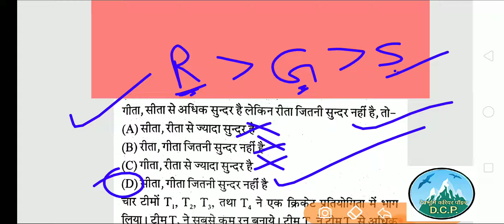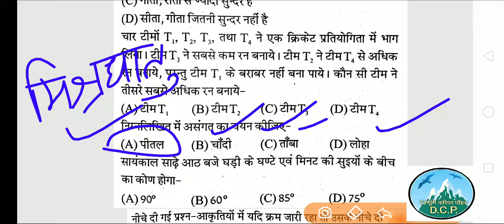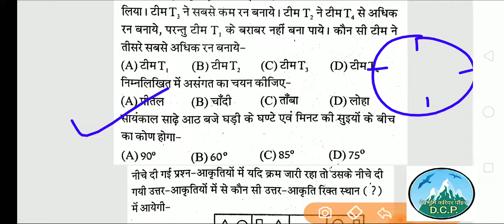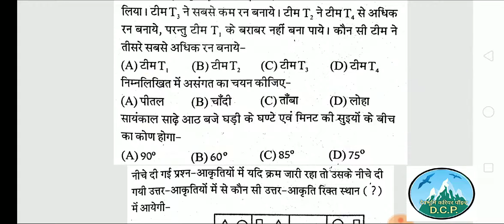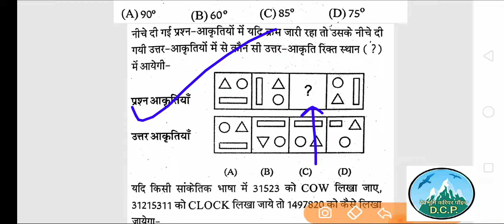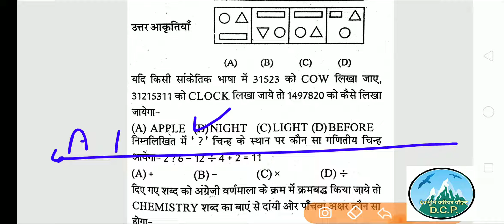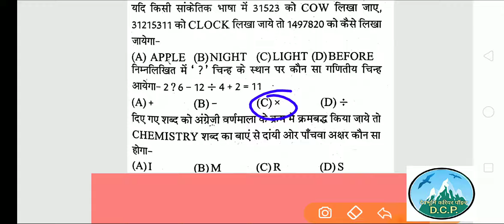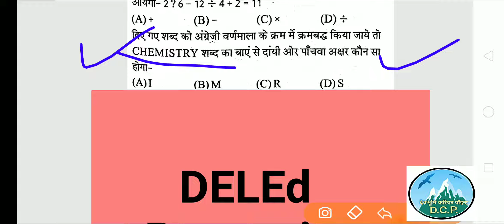Uttarakhand DELEd Reasoning Questions, Uttarakhand DElEd entrance exam 2020 reasoning paper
Uttarakhand DELEd Reasoning Questions